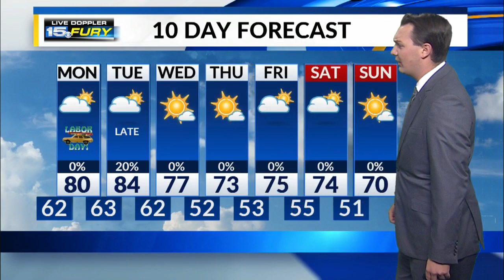Sunday Night Forecast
Labor day looking nice